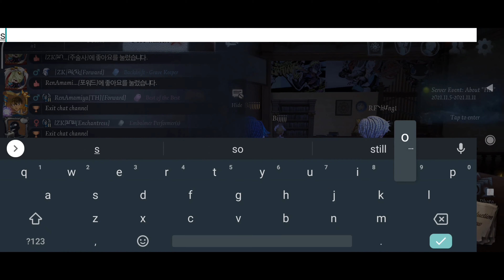Identity V Toxic Hunter on 8v2